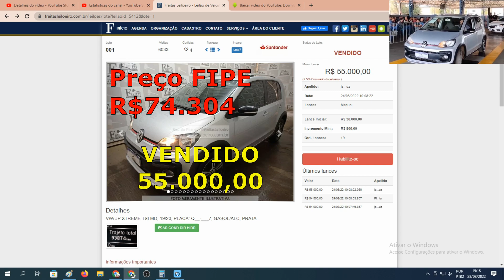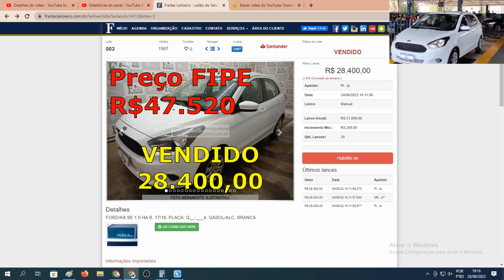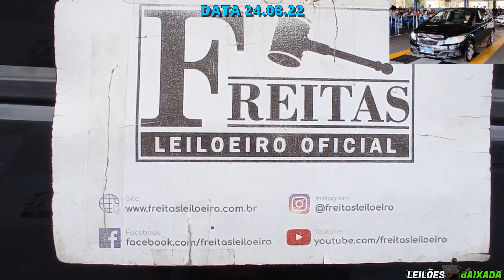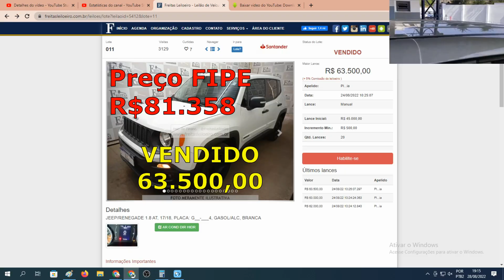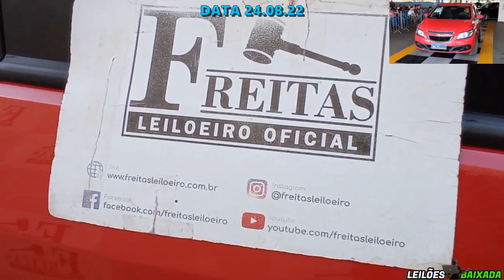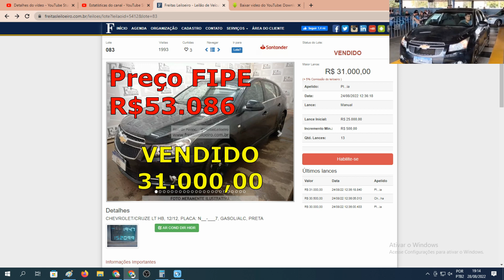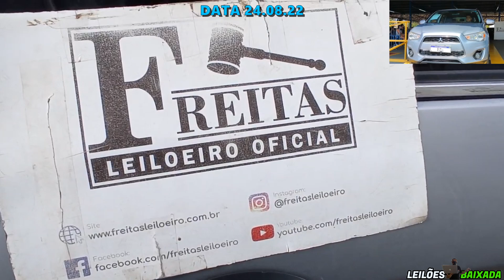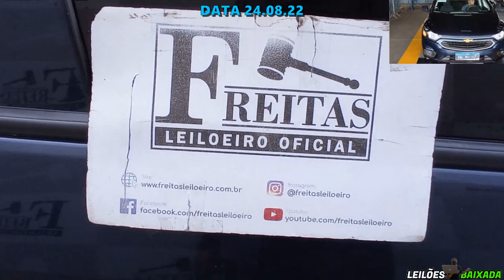OLHA ESSES CARROS QUE SAÍRAM NO LEILÃO DO FREITAS COM ÓTIMOS PREÇOS